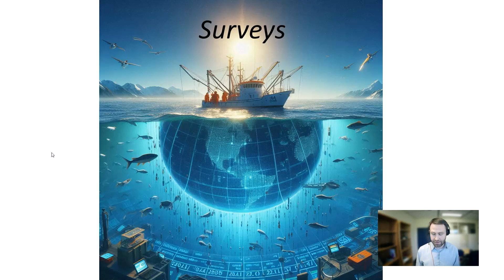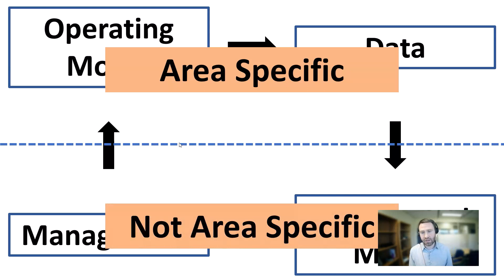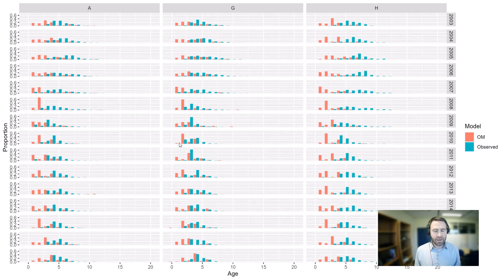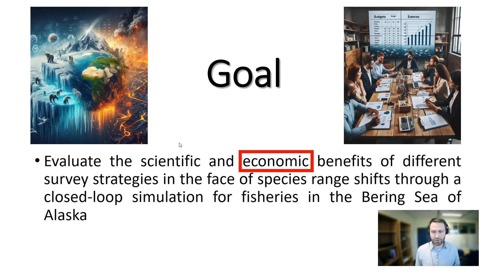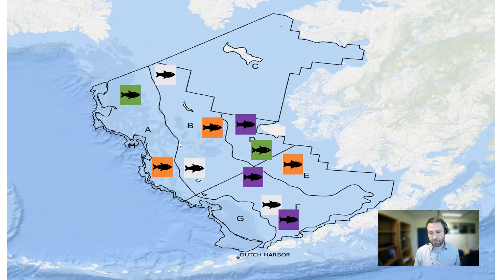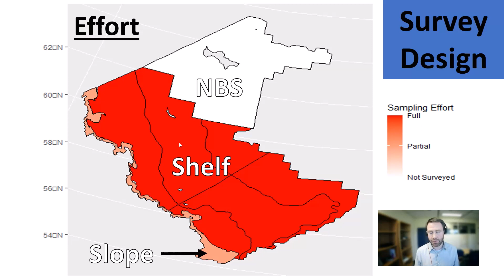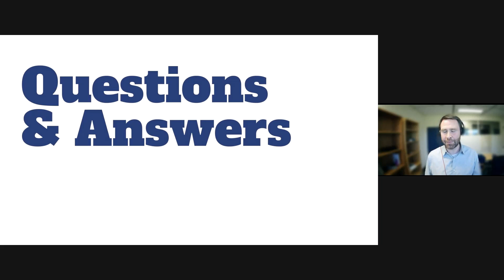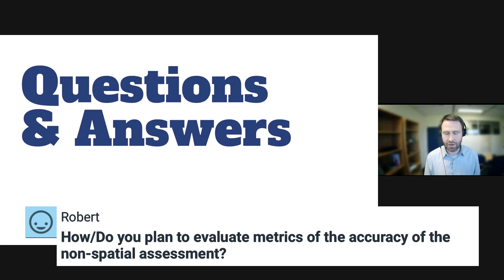Quantifying the scientific and economic value of surveys to fisheries management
Series: National Stock Assessment Science Seminars

Coordinator: Bai Li, Research Associate, Office of Science & Technology, NMFS

Title: Quantifying the scientific and economic value of surveys to fisheries management

Presenter: Lee Cronin-Fine, Alaska Fisheries Science Center

Abstract: Having consistent, quality, and adaptable survey information to track population change is becoming increasingly important in the face of climate change, which has been shown to induce range shifts for multiple species. Surveys can be costly to run and due to a myriad of reasons, including budget constraints, could be modified in the future. Therefore, the goal of this project is to evaluate the scientific and economic benefits of different survey strategies through a management strategy evaluation (MSE) for fisheries management in Alaska. In this talk, we will discuss important assumptions within the MSE and present preliminary results.

Bio: Lee Cronin-Fine joined the Alaska Fisheries Science Center in June 2023. Previously, he worked as a postdoctoral researcher at the University of Washington and the AFSC. He received his B.S. in applied mathematics/biology at Brown University, a MS in marine biology from Northeastern University and a Ph.D in quantitative ecology and resource management from the University of Washington.